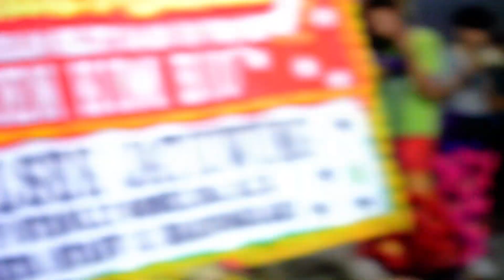PENTAS LIONG DI SEJIET KWAN IM | BOEN KIM BIO